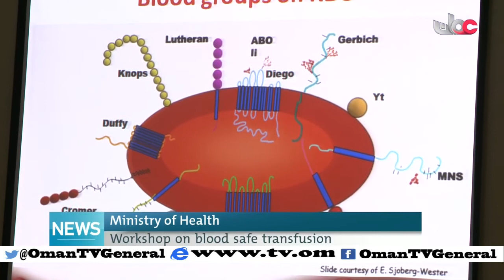English News Bulletin - Thursday 24 March 2016